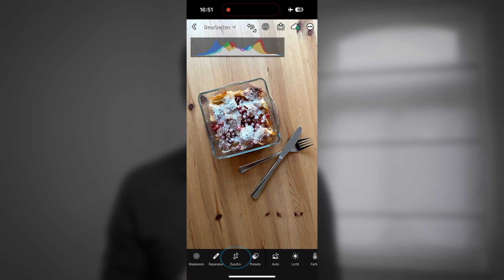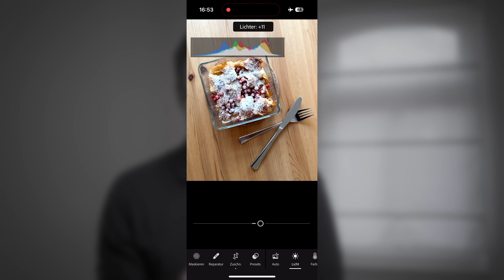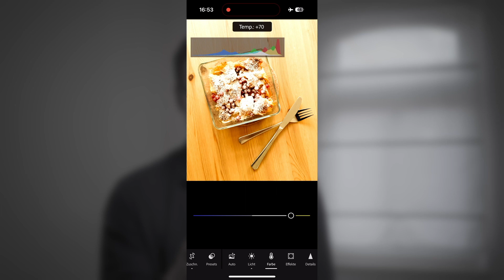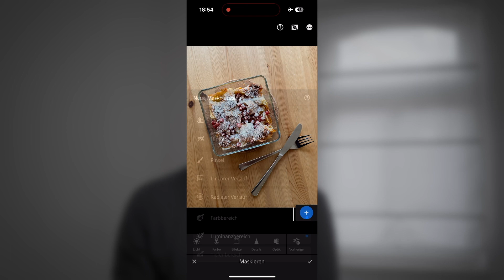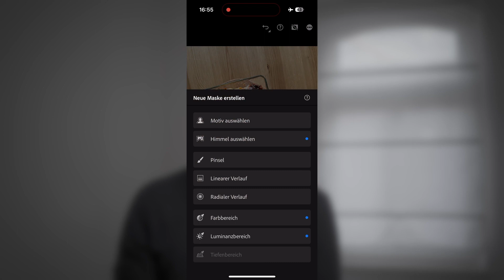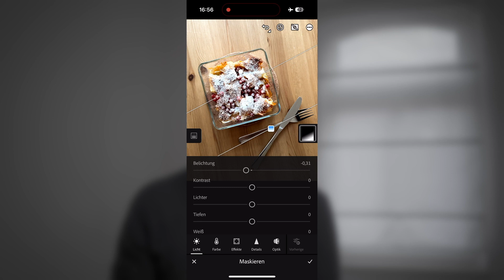SICHTBAR WERDEN AUF SOCIAL MEDIA – FOTOGRAFIE (BENJAMIN STOLLE)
In unserer digitalen kreativgelöst-Veranstaltung drehte sich am 28. September 2023 alles um “Sichtbar werden auf Social Media”. Auf der digitalen Bühne gab es sechs Impulse von Kreativschaffenden mit wertvollen und praxisnahen Tipps für einen gelungenen und vor allem nachhaltig wirkenden Social-Media-Auftritt, damit Unternehmen jeder Größe und öffentliche Einrichtungen ihre Präsenz in den sozialen Medien verbessern können.

Unter anderem mit dabei: Benjamin Stolle. Er weiß: gute Bilder sind essentiell für den Social-Media-Auftritt. Der Fotograf und Social Media Manager zeigt in seinem Impuls, wie aussagekräftige Fotos und Reels auch ohne umfangreiches Equipment erstellt werden können. Er gibt Tipps, wie mit cleveren Ideen die eigenen Produkte, Dienstleistungen und Themen optimal in Szene gesetzt werden können.

Die restlichen Impulse zur Veranstaltung findest du ebenfalls auf unserem YouTube-Kanal:
- Content (Teresa Werner, resiresolut)
- Text (JF Texte Jessika Fichtel)
- geförderte Beratungen (Annika Kluge, RKW Thüringen GmbH)
- Design (Till Häsemeyer, AGD) und
- Strategie (Nadine Reinhold, Liebscher. Brand building since 1955.)